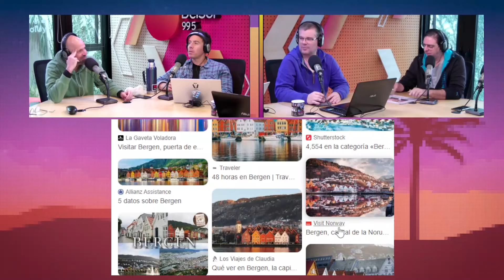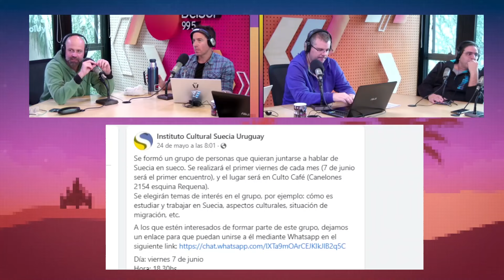LaMesa | PROGRAMA COMPLETO | 5/6/2024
Mariano desmenuzó su paseo por Suecia, país que ha sido cuna de grandes inventos. Mientras tanto el Líder se retiró restos de comida de los dientes con un cartoncito. Además Rafa la pudrió con una Heavy Mesal y nuestros oyentes demostraron su sabiduría sobre Los Simpson.

00:00 - La Charla
57:25 - Bloque 2
1:14:38 - Sobremesa
1:40:27 - Orosco